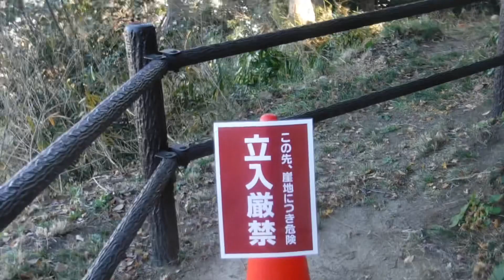京急線特急三崎口行き1724と都営浅草線17Tエアポート急行逗子・葉山行き5527-1、京急線エアポート急行羽田空港行き1476+「Le Ciel」1895-4が走行！【金沢八景権現山公園】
京急線金沢八景駅の横の金沢八景権現山公園から撮影。

金沢八景駅

金沢八景権現山公園

金沢八景権現山公園から観た、ススキ🌾🌾🌾と藁葺き屋根の金沢八景権現山公園の建物、京急線と都営浅草線、シーサイドラインの上下線の電車、山の中から聴こえる鳥さん達の鳴き声を撮影。

金沢八景駅〜金沢文庫駅間を発車・走行中の、

シーサイドライン上り5両編成普通金沢八景行き2000形

京急線下り4両編成普通逗子・葉山行き

旧円通寺客殿の標識

この先、崖地につき危険 立入厳禁 と貼られているポール

…絶対に行きません‼️

金沢文庫駅〜金沢八景駅間の金沢文庫検車区と金沢区の景色

京急線下り6両編成普通浦賀行き1000形355〜360編成(警笛♪…‼️)

藁葺き屋根の建物入り口の門松🎍 🎍

京急線下り8両編成特急三崎口行き1500形1719、1724編成(警笛♪)

京急線上り6両編成普通品川行き1500形

都営浅草線下り8両編成17Tエアポート急行逗子・葉山行き5500形5527-1〜5527-8編成

京急線上り8両編成特急高砂行き1500形1718、1713編成

こんな公園内の山道でカメラ📷で何か(電車)を撮影・記録している変なの(🐈)に疑問を投げ掛ける無垢な子

動画の撮影中は喋れない🐈

京急線上り8(4+4)両編成エアポート急行羽田空港行き1000形476〜473+1000形1895-4〜1895-1編成

京急線下り6両編成普通浦賀行き1500形(警笛♪♬)

京急線下り8両編成快特三崎口行き1000形129〜136編成
の京急線と都営浅草線、シーサイドラインの電車。